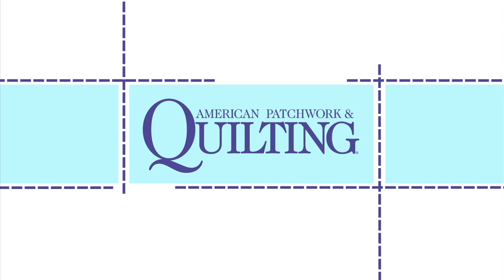Spotlight Your Quilting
Presented by Handi Quilter. Angela Walters and Jennifer Keltner give you tips on how to use contrast in background filler designs to showcase your quilting.